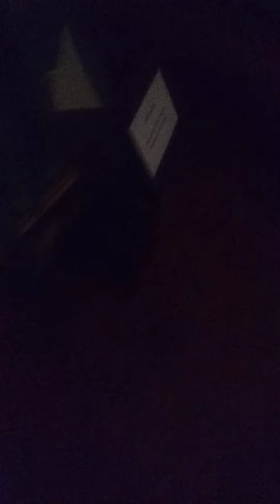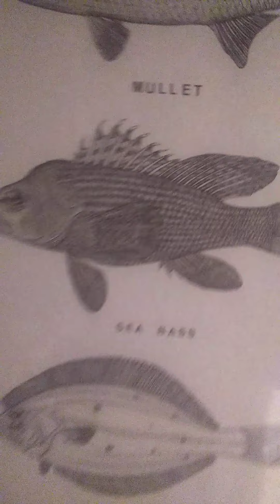The Vacation!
I have plushies so I might as well make content off them.